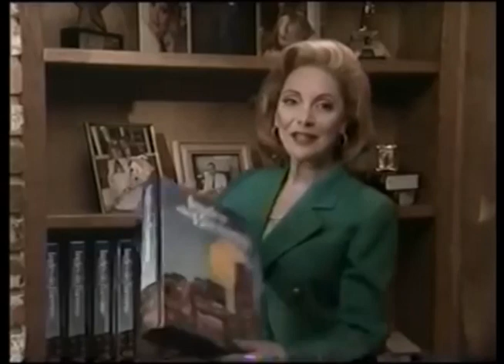Comerciales mexicanos: Ingles sin Barreras 1995